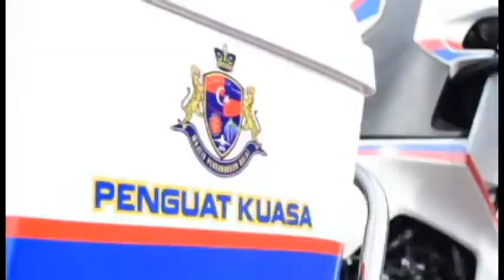URB TEAM MPKu